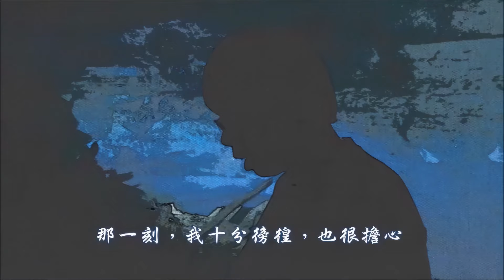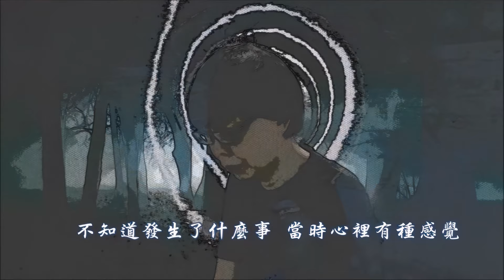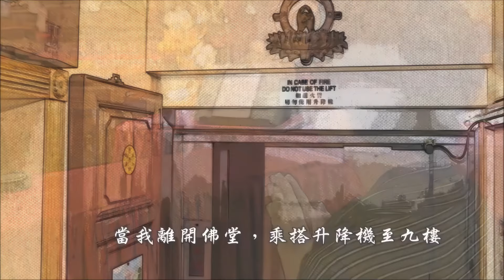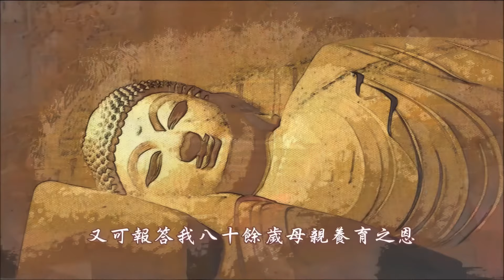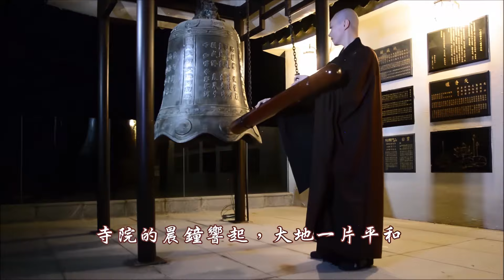僧人出家因由分享 | 香港佛教導航精舍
佛教導航精舍官方網站: bnv.org.hk